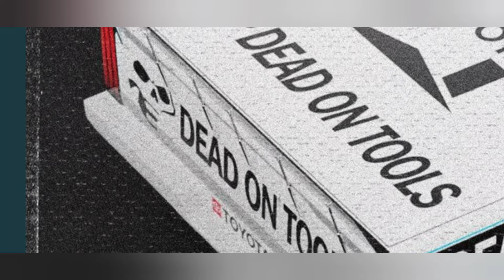[THROWBACK] Truck Reveal: Tanner Gray's 2024 #15 DEAD ON TOOLS Paint Scheme